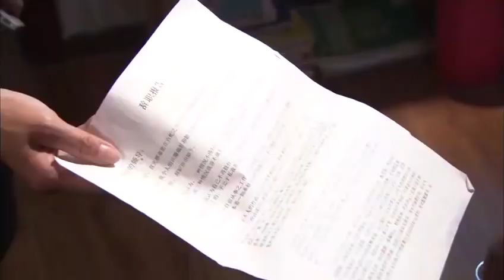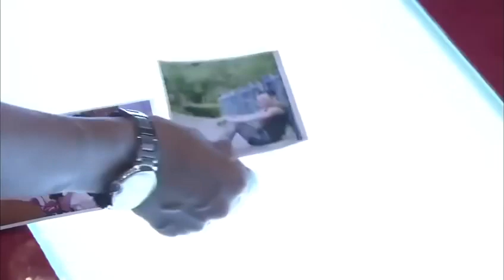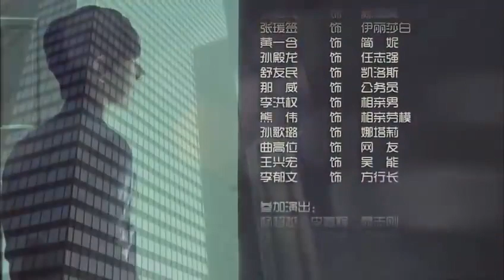【最好看姐弟恋电视剧】《偏偏宠爱你》第05集 | 海归富二代对"大龄“师姐恋恋不忘，便决心回国对心上人展开追妻攻略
导演：王小康
主演：李小冉、朴海镇、邵兵、黄小蕾、高宝宝、施大生、张俪、乔红
《偏偏宠爱你》讲述的是拼杀于职场的“剩女”钱多多，由于过了适婚年龄仍未成功出嫁，迫于家人和朋友的压力走上相亲道路。眼看将要升职，上级却派来新的总监许飞，而许飞是曾追求钱多多遭其拒绝的师弟，此次两人再度相遇，不可避免的展开了一场爱情持久战。钱多多年近三十，已经是跨国公司最年轻的市场部高级经理，但是在升任总监的最后关头被海外空降来的管理培训生许飞抢走这一职位，事业上遭遇瓶颈。而她在婚姻市场上由于各种原因一直销路不畅，正被母亲强硬逼婚中，她不知是继续等待，还是将就一段平常的婚姻。套着剩女的头衔，钱多多在十字路口徘徊，不知如何决定。至此，数年后再度相遇的俩人不可避免地展开了一场职场与爱情的持久战，在排除了各种阻挠和许飞的坚持不懈下，钱多多这名大龄剩女终于脱下铠甲华丽变身成为胜女，与许飞喜结连理